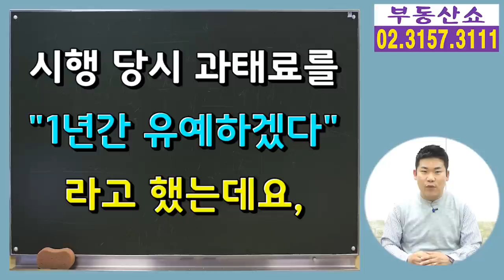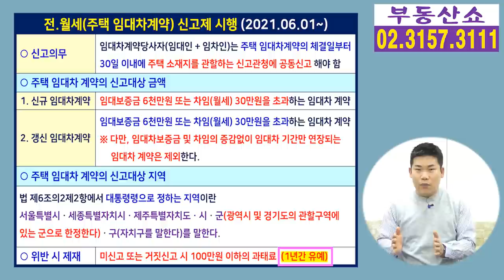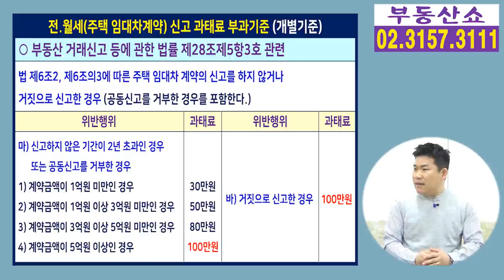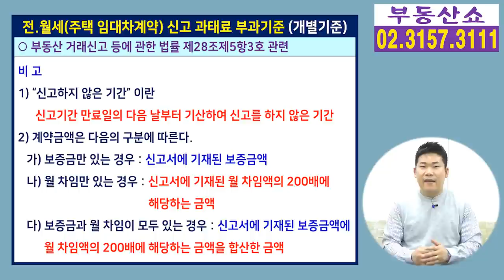과태료 1년간 유예된 전월세신고는 언제까지 해야하나 ? 올해 5월 31일까지 ? 6월1일부터 ?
작년 6월 1일부터 시행되고 있는
전월세신고제에서 시행 당시
과태료를 1년간 유예하겠다고 했는데요,
그 유예기간의 정확한 의미와
주의해야할 것은 무엇인지 알아보겠습니다.